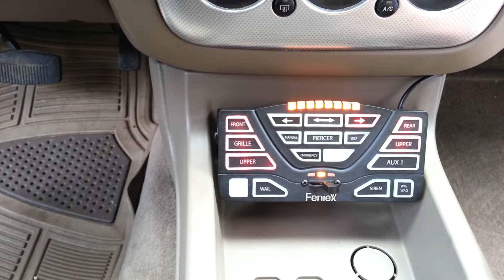Complete install by PRV UPFITTERS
911 ep rear stick,  rear side windows, and visor light.  Feniex T-6 in the grille,  Feniex Cannons in the tail lights, Feniex 4200 controller,  Feniex storm siren